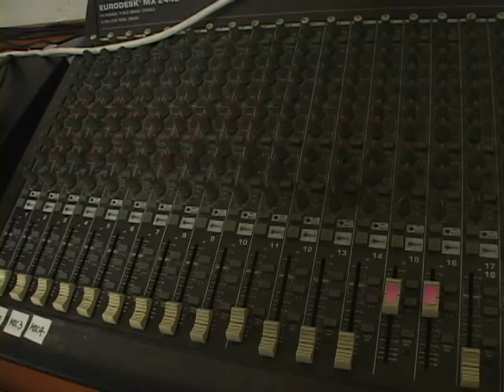MIDI음악에 사용되는 장비는